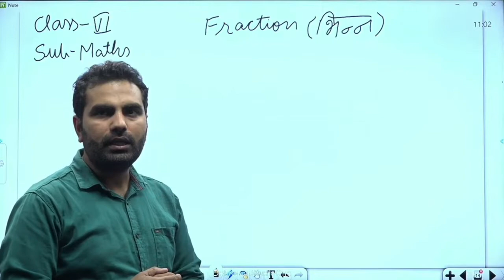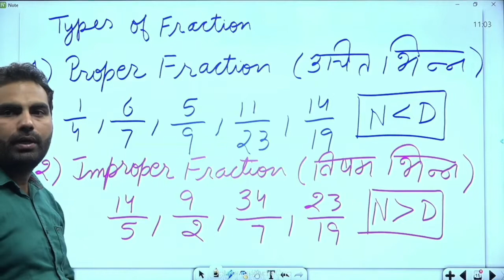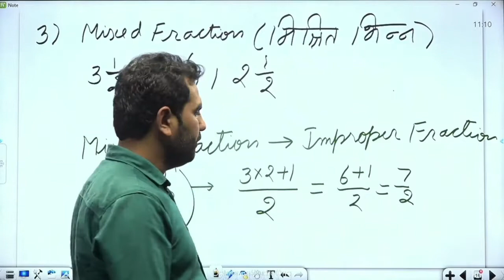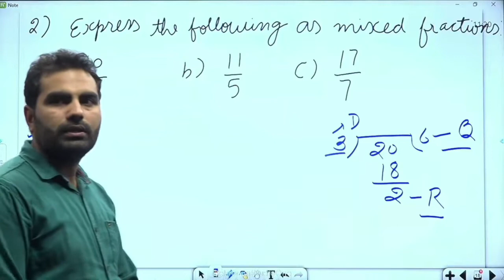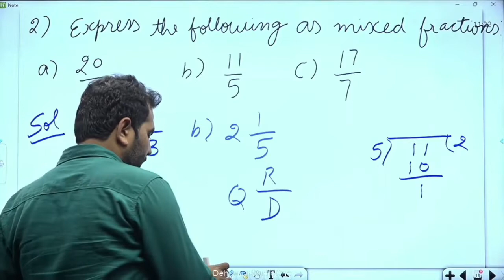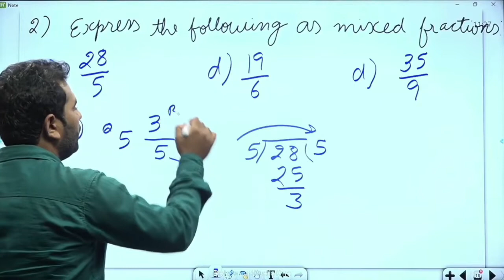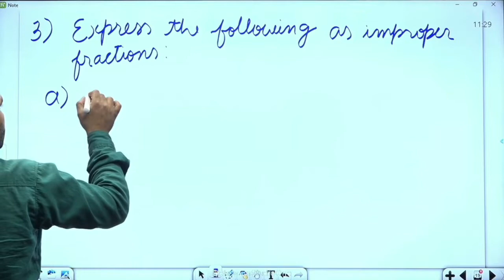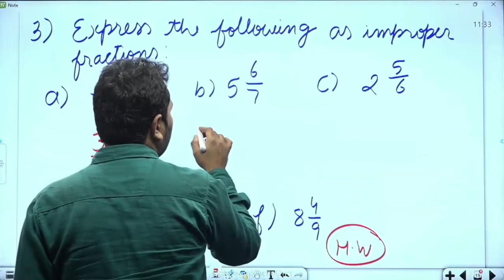कक्षा 6: विषय: गणित भाग- 79 (21.10.2022)आईसीटी वर्चुअल क्लास रूम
21102022_10.55 Am To 11.35 Am_Maths_Fraction_Mr. Vikash Dhariwal_VI_Part-4